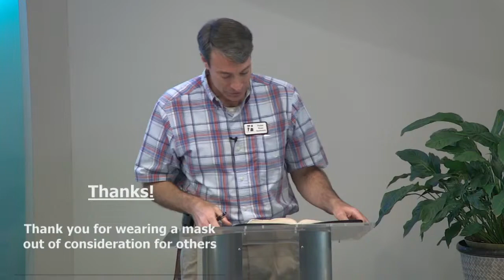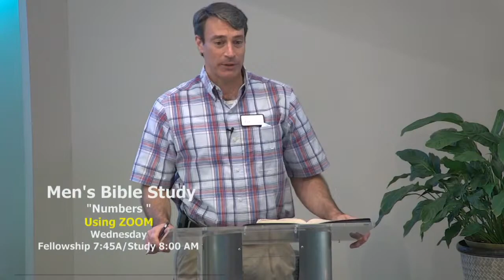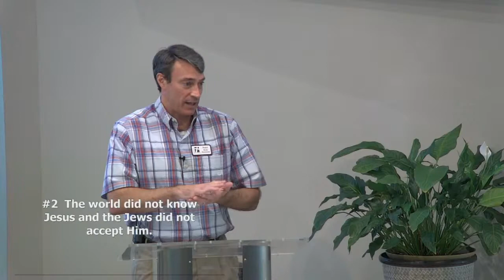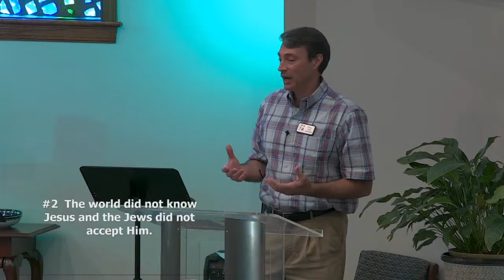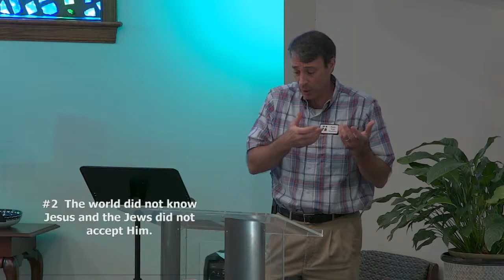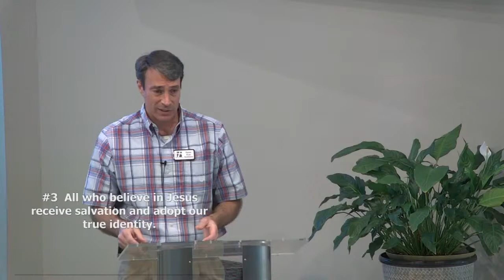Sunday, September 20, 2020 Service: "He Lived Among Us, So We May Live with Him"- Pastor Ryan